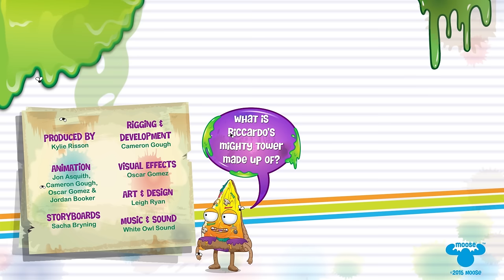Grossery Gang Cartoon | PIZZA HAS A COLD | Videos For Kids | Toys For Kids